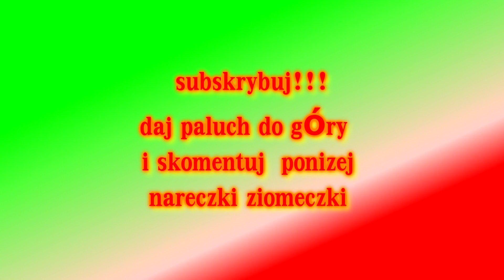Lawa wulkaniczna w akwarystyce|| pogadanka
media spolecznosciowe w bio mojego kanalu